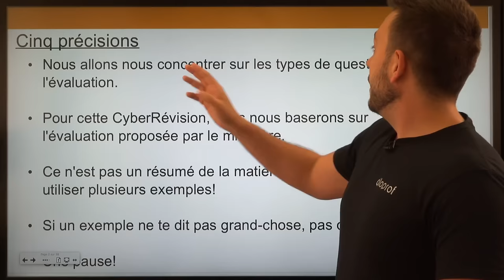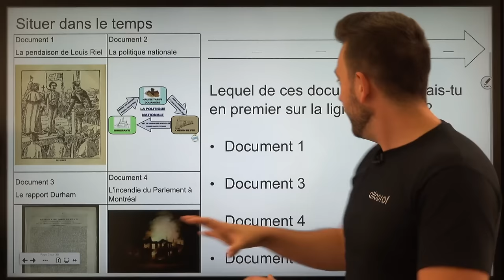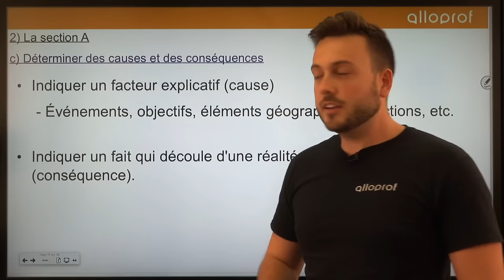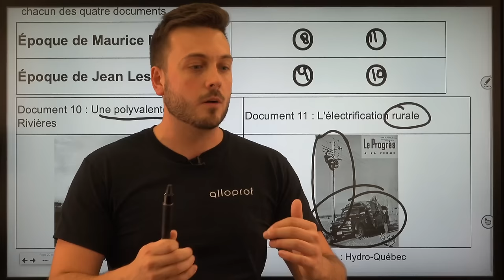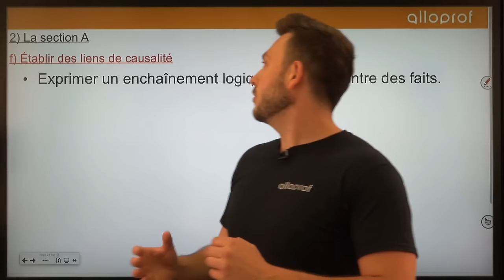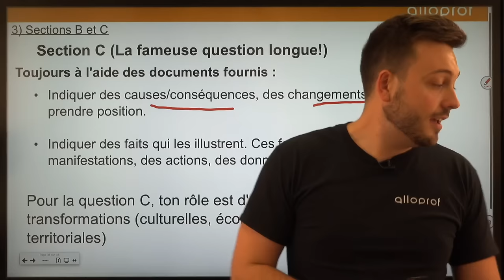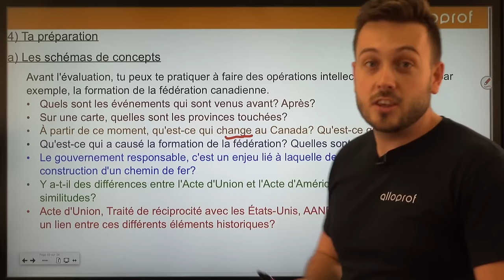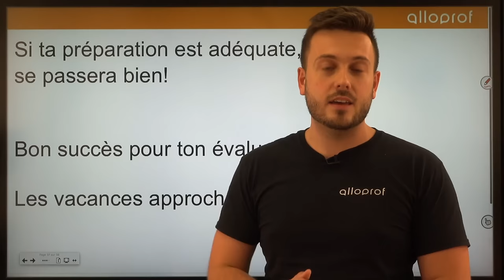CyberRévision - Histoire, 4e secondaire, épreuve ministérielle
* ATTENTION! *
Une grande partie de l'explication pour la section B n'est plus disponible. Toutefois, les explications pour les sections A et C demeurent complètes. Bon visionnement!

Voici le minutage de la vidéo :
00:00:50 Cinq précisions avant de commencer.
00:03:05 Ordre du jour de cette CyberRévision
00:06:29 La structure de l'examen
00:08:19 Section A - Les opérations intellectuelles
00:10:18 Section A - Le dossier documentaire
00:13:24 Section A - Situer dans le temps (exemple 1)
00:17:00 Section A - Situer dans le temps (exemple 2)
00:18:34 Section A - Situer dans l'espace (exemple 1)
00:23:22 Section A - Déterminer des changements et des continuités (exemple 1)
00:26:32 Section A - Déterminer des causes et des conséquences (exemple 1)
00:33:16 Section A - Mettre en relation des faits (exemple 1)
00:41:02 Section A - Dégager des différences et des similitudes (exemple 1)
00:43:33 Section A - Dégager des différences et des similitudes (exemple 2)
00:49:50 La pause!
00:52:50 Section A - Établir des liens de causalités (exemple 1)
01:05:34 Section C - La fameuse question longue!
01:16:51 Les schémas de concepts
01:25:32 Quelques trucs pour la fin

On vous souhaite le meilleur succès pour la suite!